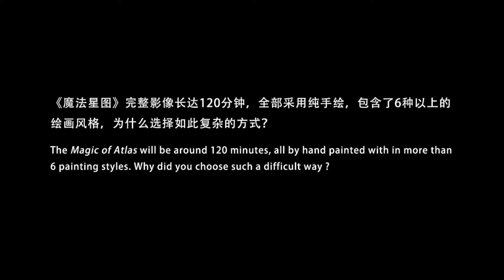Artist Talk | Sun Xun: An Infinite Journey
On the occasion of Sun Xun's solo exhibition at ShanghART Shanghai, we have a conversation with him about the works, his creative processes, and the reasons for working on Magic of Atlas, his upcoming full-length feature film.